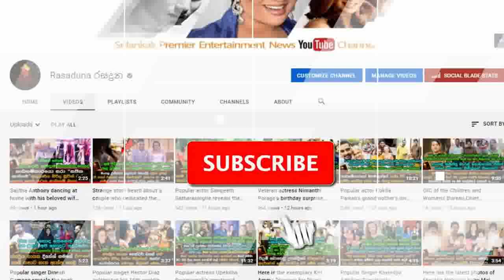ශ්‍රී ලංකා සුපිරි ක්‍රිකට් තරුව වනිදු හසරංගගේ සුරූපී පෙම්වතිය මෙන්න. | Wanidu Hasaranga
ඒකත් ජයසිරි මංගලම්!
වනියටත් එහෙනම් සුභ මංගලම් ආ..